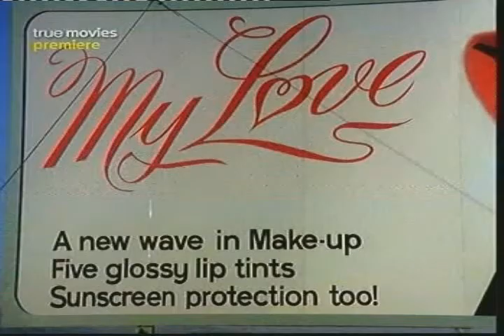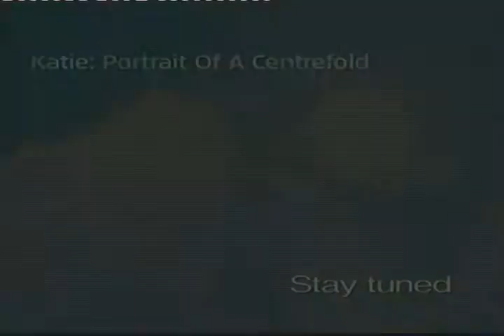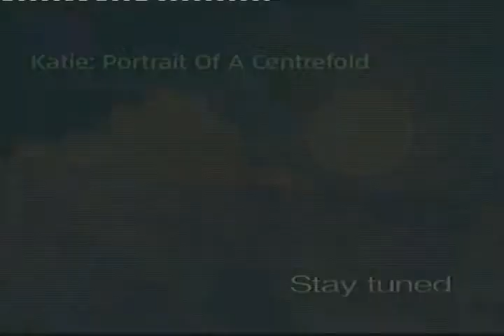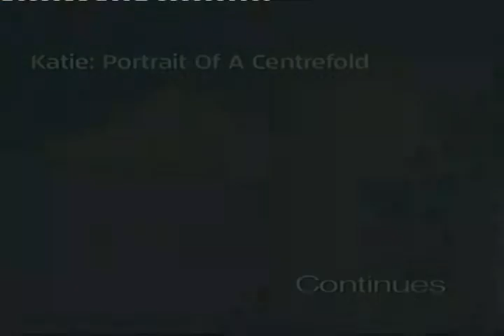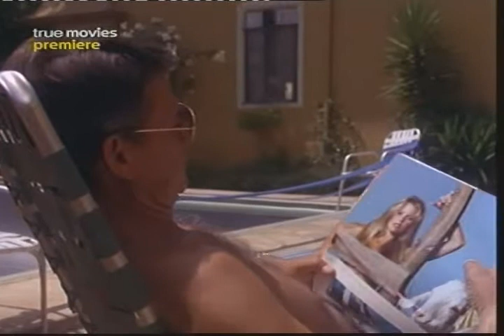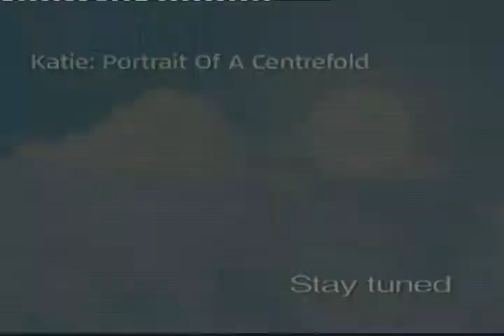Katie Portrait of a Centerfold